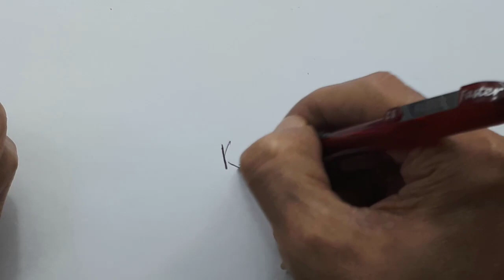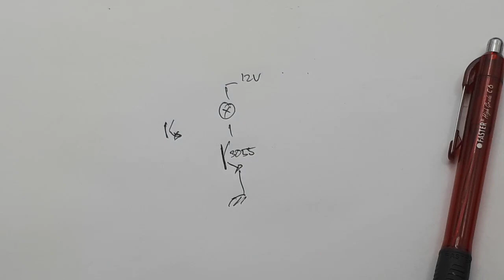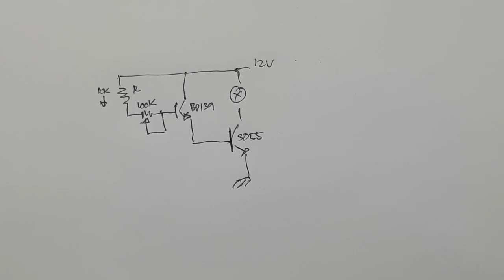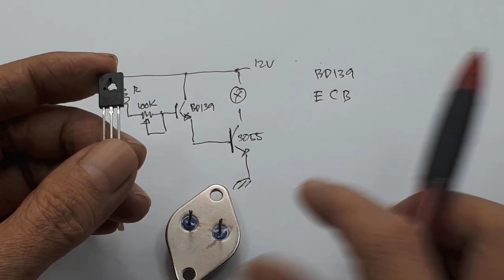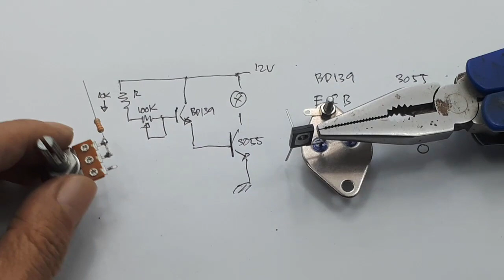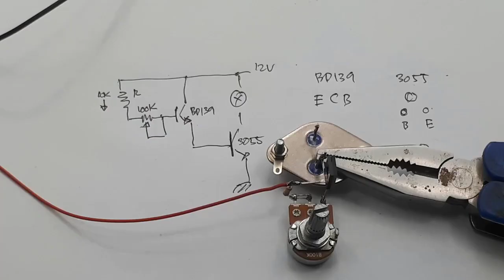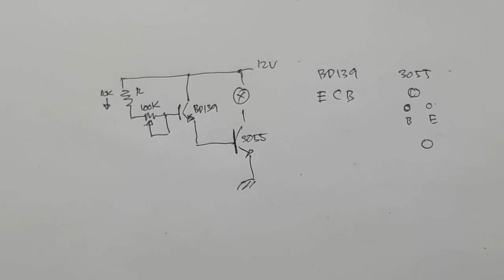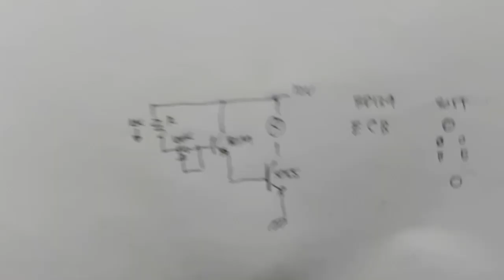Pembatas Arus Spot welder Mini 1-10A Current limiter Ide Kreatif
Video ini menunjukan cara desihn membuat pembatas arus atau curent limiter. Yang rencana akan saya gunakan sebagai pembatas arus spot welde l mini 12V.

00:00 Radal05
00:06 Spot welder current limiter
00:30 Required components Current limiter
00:50 Current limiter schematic
03:38 Assembly
06:45 Test